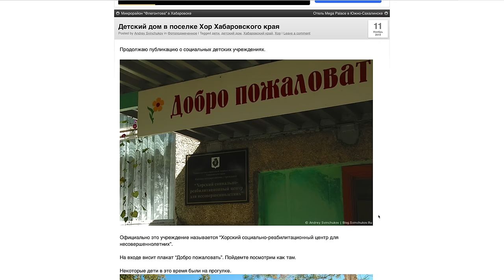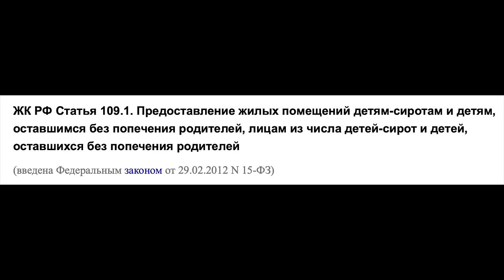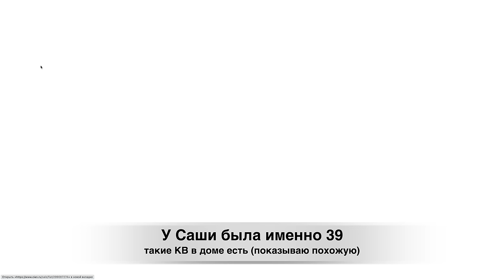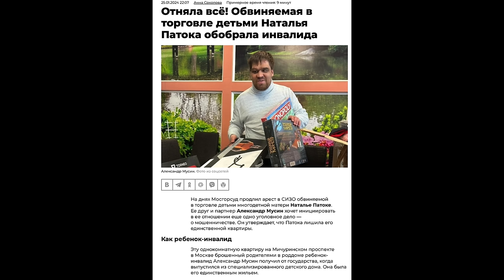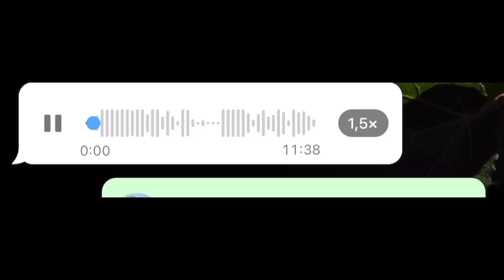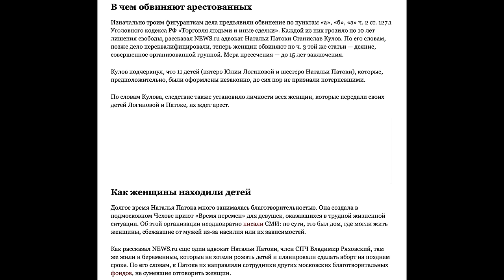ВОЛОСЫ ДЫБОМ ОТ УЖАСА - БИЗНЕС НА ДЕТЯХ СИРОТАХ. ОТНИМАЮТ КВАРТИРЫ, А ЛЮДИ ПРОПАДАЮТ БЕЗ ВЕСТИ ЖЕСТЬ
В этом выпуске мы познакомимся с очень интересной историей из жизни человека от которого с рождения отказалась мама. Александр Мусин известен под псевдонимом курьер добрых дел и с 18 лет получив квартиру в Москве, как положено сиротам по закону, он начал заниматься добрыми делами. Но к сожалению этот выпуск не только о позитивном. Александра кинули и обманным путем отняли квартиру, а еще он расскажет, как пропадают без вести дети сироты, а их квартиры "чудесным" образом переписываются на непонятных людей и как люди зарабатывают на детях устраивая целый "инвалидный бизнес"! Смотрите внимательно ведь сегодня очень важная тема.
Мусин Александр Янович .
Курьер добрых дел.
Телеграмм:
Адрес: добро склад
Ялтинская 14.
Тайм коды:
00:00 О чём выпуск.
02:04 Главный герой. Родился и признали инвалидом. Мама отказалась на 3ий день. О жизни до 18 лет.
05:00 В 18 лет вручают ключи от квартиры в одном из престижных районов Москвы. Обзор квартиры и её стоимость сегодня.
08:15 Хотите купить квартиру в новостройке? Этот инструмент вам поможет.
09:55 Кем работал с 18 лет и как пришёл к текущей деятельности.
13:32 А зачем тебе вообще это надо? Зачем ты помогаешь другим и забываешь про себя. Все деньги тратит на помощь людям.
17:20 Однажды у дома ко мне подошли бандиты со словами мы всё про тебя знаем и Москва очень опасный город для тебя. Как у сирот отнимают квартиры. Люди пропадают без вести.
30:00 Задержали по подозрению в торговле детьми. Зарабатывают на инвалидности. Это огромные деньги.
32:26 Где сейчас живёт Александр. Перемещаемся к нему на склад.
35:32 Ситуация с квартирой сегодня. Платил за аренду дома, а выяснилось, что это чужая ипотека, а дом... САМЫЙ НАСТОЯЩИЙ ДОМ УЖАСОВ о происходящем там можно только догадываться!!!
42:43 Когда я верну себе квартиру, то буду лучше помогать животным, чем людям. Для людей я просто фантик.
45:54 История, где дикие волки (реально дикие волки) которых спас Саша ему благодарны с годами больше, чем многие люди кому он помог.
48:22 О быте и рабочем дне Александра. Был женат, но жена ушла с интересной формулировкой. Как родители бросают своих детей словно это вещи...
53:05 Траты Александра на помощь людям вас поразят.
55:46 Я просто искал в каждом человеке что-то родное.
57:47 Моё обращение к каждому. Я уверен вы поддержите.